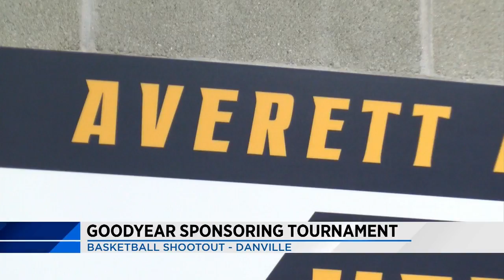Goodyear sponsoring basketball tournament